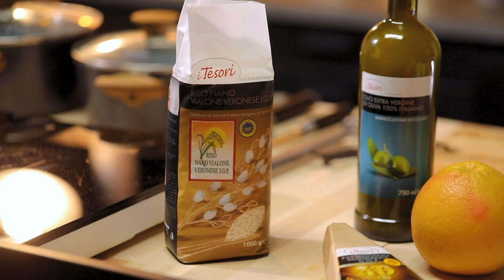Risotto al porro con salsiccia e pompelmo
A noi piace azzardare con gli accostamenti di gusto... e a te?
Lo sappiamo che ti piace 😜